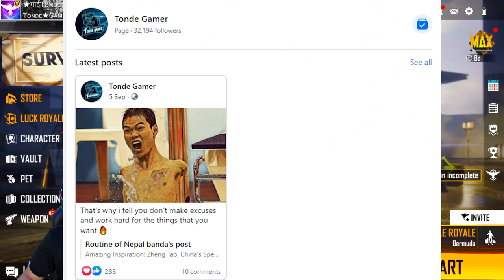Buying all Artic Blue Bundles with 26519 Diamonds 😱 Luckiest Free Fire Player Tonde Gamer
➡️ Artic Blue Incubator is Back Again in Indian Server 😲 I Spent all of My Diamonds for Artic Blue Bundle - Garena Free Fire